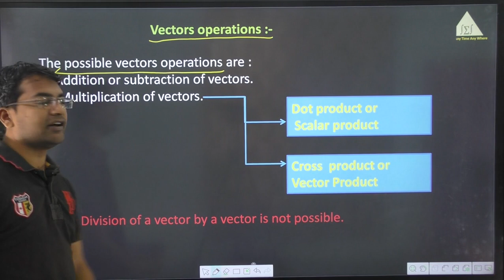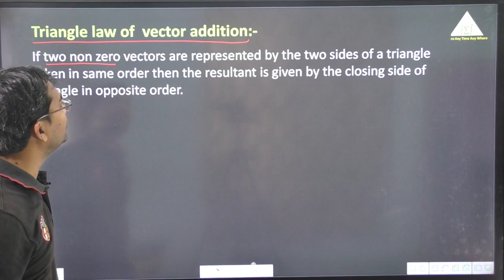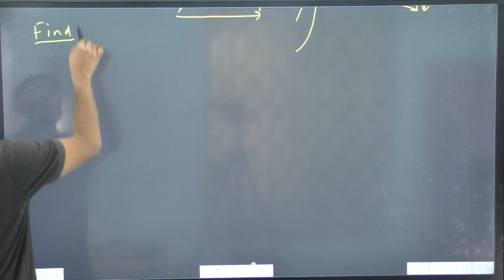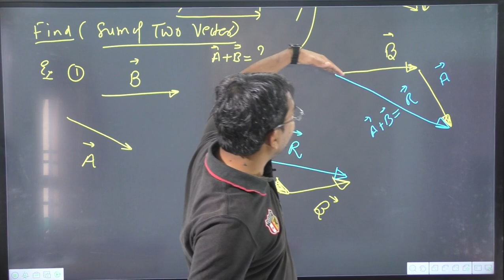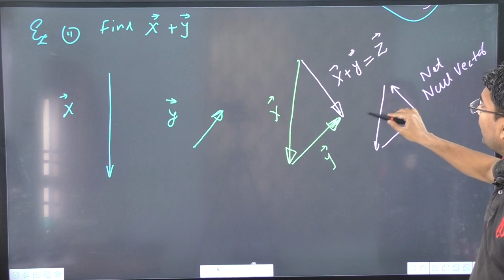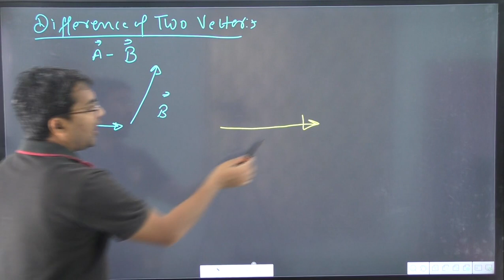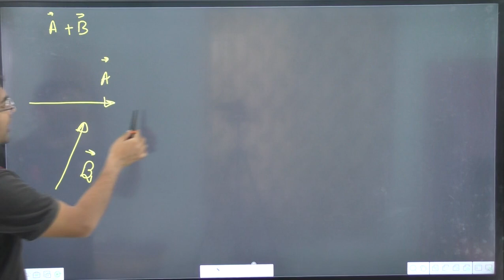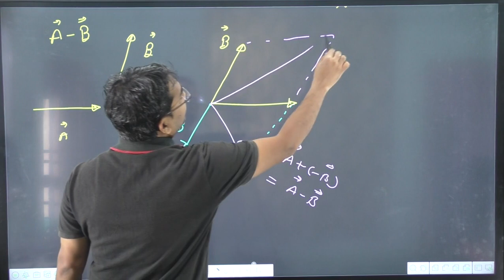5. Vector -04 || parallelogram law of vector addition || triangle law of vector addition